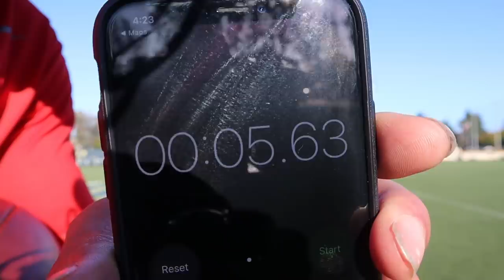PATH TO THE DRAFT: Girlfriend Does the NFL Combine???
Welcome back everyone! In this Path to the Draft video, Kianna does the same tests that Michael actually did at the 2020 NFL Combine! Watch her bench press, broad jump, run the 40 yard dash, and more. We thank you all so much for the continuous love and support.

Rode mic
Editing computer
GoPro Hero 8
Camera Gimbal
Mavic Mini